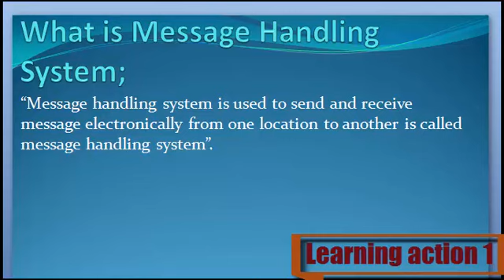What is Message Handling System. Urdu/ English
Message Handling System Keya ha janny Urdu or English me

1. What are Message Handling System
2. Definition of Message Handling System
3. What is the Message Handling System
4. Meaning of Message Handling System
5. Stands for Message Handling System
6. Who is the Message Handling System
8. What is meant by Message Handling System
9. Message Handling System
10. Learning Action 1
11.  Message Handling System Urdu or English me
12.  Message Handling System Urdu me
13.  Message Handling System English me
14.  Message Handling System in Urdu
15.  Message Handling System in English
16.  Message Handling System Keya ha
17. Message Handling System  Kisay khaty hy
18.  Message Handling System Isy keya khaty hy
19. Message Handling System  Urdu and English
20. Message Handling System  English and Urdu
21.  Message Handling System English or Urdu
22.  Message Handling System Describe Kary
23. Message Handling System  Explain Kary
24. Message Handling System  Explain Kary Urdu or English
25.  Message Handling System Describe Kary Urdu or English
26.  Message Handling System Describe in Urdu
27. Message Handling System  Describe in English
28.  Message Handling System Explain in Urdu
30.  Message Handling System Explain in English